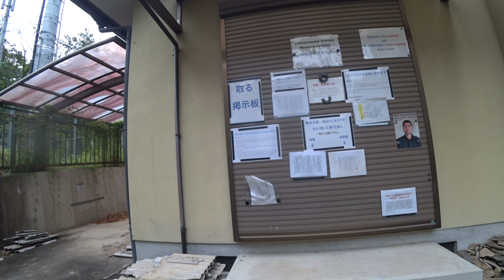Nature Wonderland; recovering from collecting frogs all night long 20240620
23:15 I collected one egg sack of Zhangixalus arboreus, but it had already dried out considerably. I dipped it in water and decided to keep it there for a while to give potentially alive eggs a chance to hatch.

I had worked all night the night before trying to collect two species of frogs: moriaogaeru (森青蛙, Zhangixalus arboreus) and kajikagaeru (河鹿蛙, 金襖子, Buergeria buergeri). Needless to say, frogs were not on a beaten path. So, I had to go up and down a mountain slope and wade into a river. It was nearby, and accessing the area was easy. Nevertheless, pulling an all-nighter was no small deal for a seventy-year-old. I left the Facilities at about 2 p.m. on the 19th and came back after 8 a.m. on the 20th. After taking care of the catch and taking a shower, I went to bed at around 11 a.m. It was a tough outing but a very productive and happy one. We caught five moriaogauru and five kajikageru. Two of the kajikagaeru caught were females. Tis was particularly good because females are quite difficult to find.